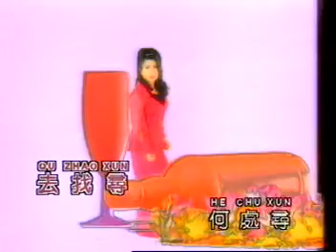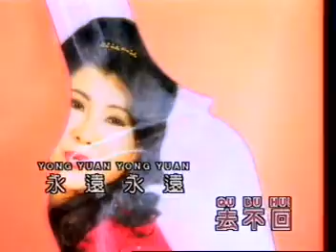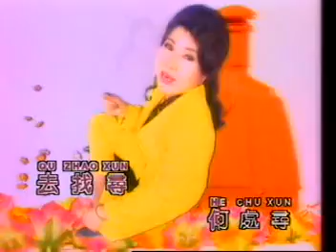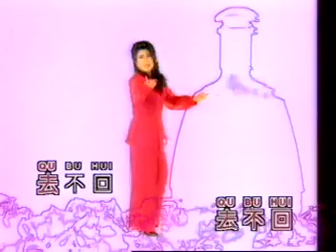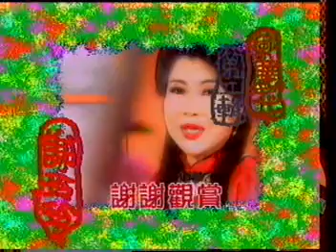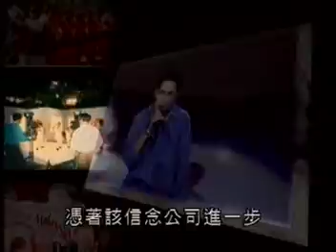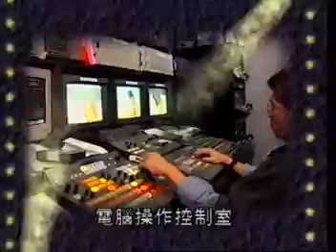[谢玲玲] 谁能知道我的情 -- 风华年代 2 (Official MV)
谢玲玲 -- 风华年代 2